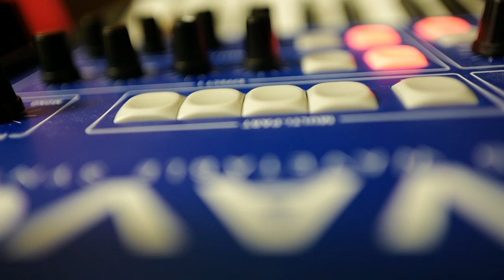Groove Synthesis: Sonic surfing with the 3rd Wave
California company Groove Synthesis have developed a modern take on the classic PPG Wave sound and it's a beast! Check it out here.